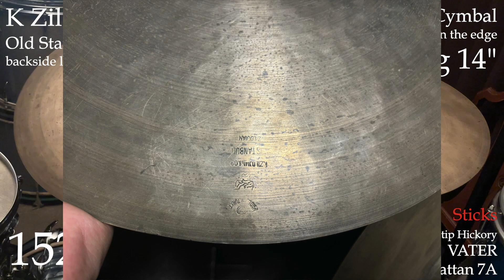18" 1527g K Zildjian Old Stamp IIa & 14" Italian Vintage